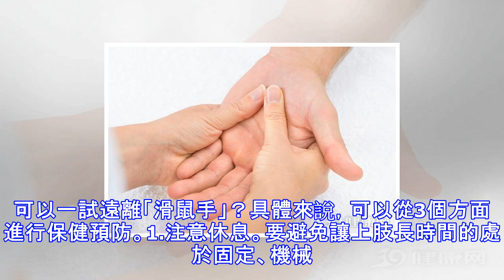如何不出現「滑鼠手」？骨科醫生教你3招！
經常使用電腦，握緊滑鼠的你，是不是也擔心被「滑鼠手」盯上？北京醫院骨科醫生介紹，老百姓所說的「滑鼠手」，在臨床診斷上常見是使用滑鼠時間過久，手腕和掌指或是指間關節長時間的反覆、高頻率的在一個相對固定的範圍里活動，導致韌帶或腱鞘增生、肥厚、發炎，令神經組織或是肌腱受壓，進而引起了「腕管綜合征」、「尺管綜合征」或「狹窄性腱鞘炎」。其中，「腕管綜合征」是這裡面發病率較為高的一種疾病。出現這些癥狀警惕「滑鼠手」！如何判斷滑鼠手？患者如果出現了拇指、食指、中指及這半邊手掌的麻木、疼痛感，甚至會有手部力量減弱，抓握東西感到困難，患者做屈腕動作並且維持一會兒，前面所說的癥狀就更加明顯，有這些癥狀可留意是「腕...